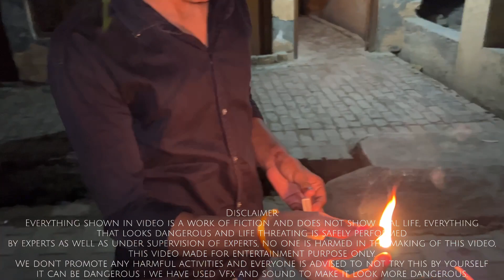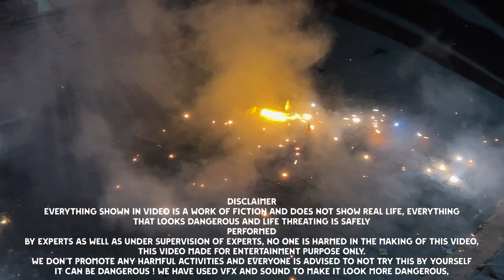Karwachauth par rakh liye fast😂